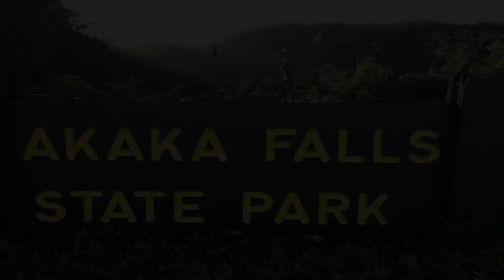hawaii big island 2017 2018